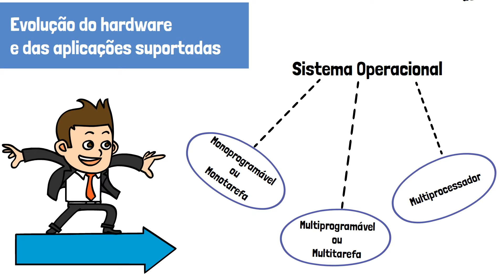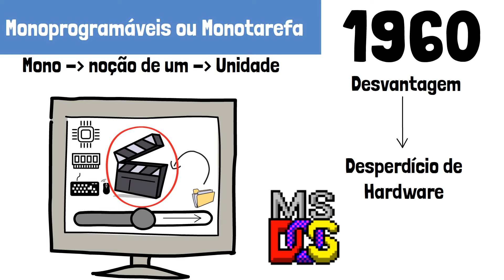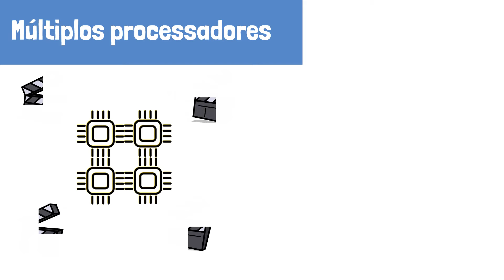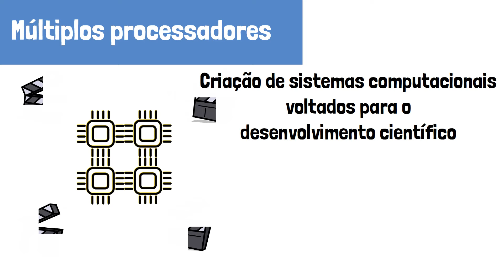Conheça quais os tipos de sistemas operacionais existentes!!!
Assista a esse vídeo e conheça quais os tipos de sistemas operacionais existentes!

O que é um sistema operacional monoprogramável? O que é um sistema operacional multiprogramável? O que é um sistema operacional multiprocessador? Você com certeza já se pegou fazendo alguma dessas perguntas, não é mesmo?

No vídeo de hoje vamos descobrir quais os tipos de sistemas operacionais existentes, abordando cada um dos três principais tipos! Você entenderá qual a diferença entre cada um dos tipos desses sistemas operacionais, além de entender as particularidades de cada um deles!

Então se você é iniciante nesse fantástico mundo da computação, assista a todo o vídeo e você conhecerá melhor as diferenças entre os tipos de sistemas operacionais existentes e também como o computador é capaz de fazer tanta coisa!

🔻🔻 Dicas Importantes 🔻🔻

🚀 Quer ter o seu canal no YouTube também? Faça como nós da Eu TI Ensino e crie seu canal sem precisar aparecer!!!

🤑 Quer Aprender algumas formas de renda extra trabalhando em casa? Recomendo o seguinte material para iniciar seus estudos!!!

✅ Músicas:
▸Spring_In_My_Step
▸Get_Outside

Se você quer se aprofundar um pouco mais no conceito de software, no papel da computação e como ela influencia sua vida, ou se é apenas um amante de tecnologia, não se esqueça de se inscrever em nosso canal e acompanhar nossos vídeos.

Lembre-se de clicar no sininho para ativar as notificações e ser avisado sempre que postarmos novos vídeos!!!

Gostou do vídeo?  Dê um like e comente!
Deixe também sugestões de vídeos e conteúdos que mais te interessam!

Compartilhe nossos vídeos e nos ajude a crescer!

Muito obrigado!